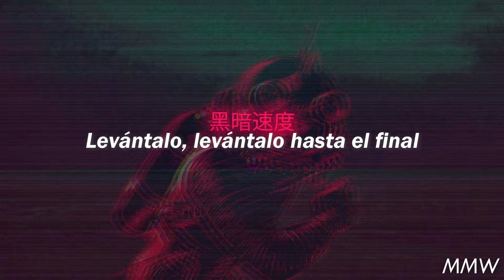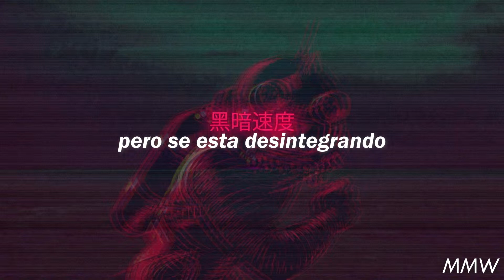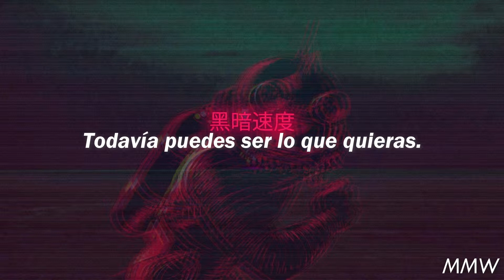Daughter - Medicine (Sound Remedy Remix) | Sub Español